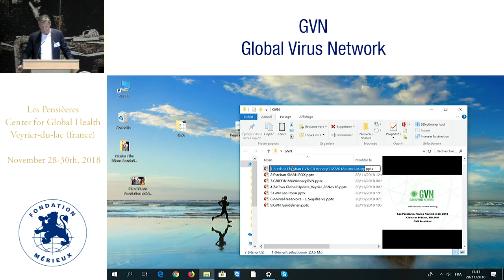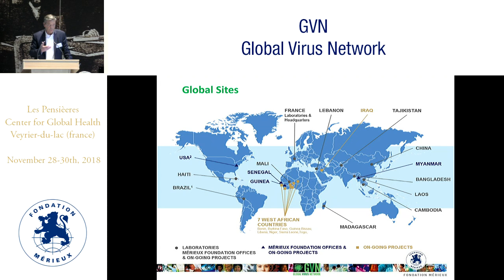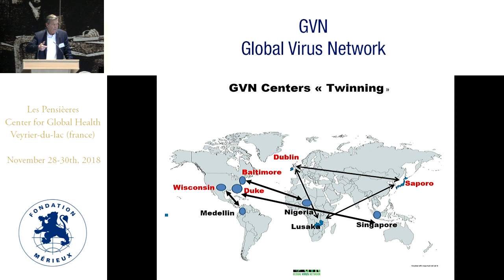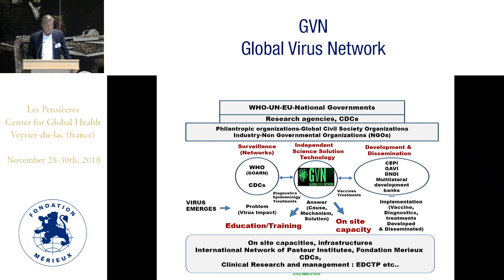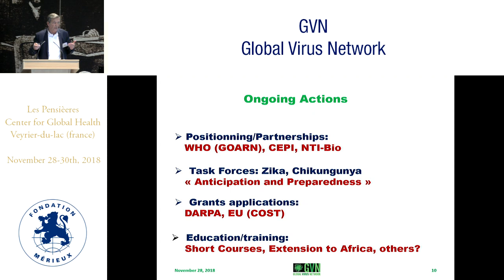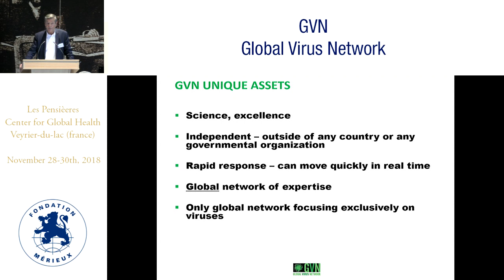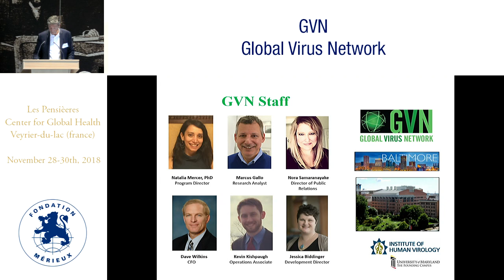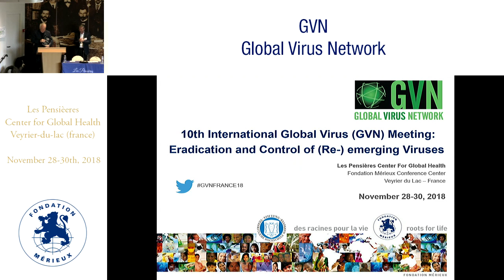Welcome addresses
Christian Bréchot,
Alain Mérieux
Ab Osterhaus